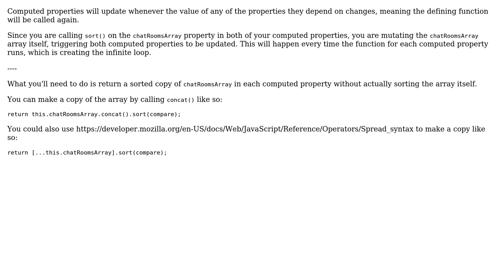I need to sort array of objects in Vue with to attributes of the object but Vue go in infinite...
I need to sort array of objects in Vue with to attributes of the object but Vue go in infinite loop to sorting

With thanks & praise to God, and with thanks to the many people who have made this project possible! You are responsible for your own actions.